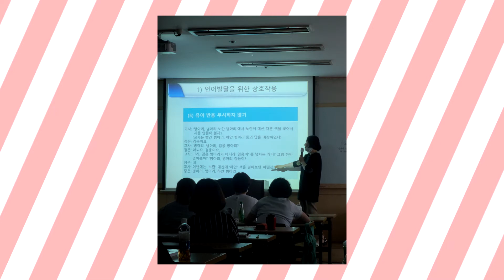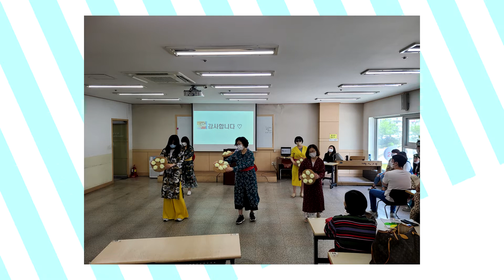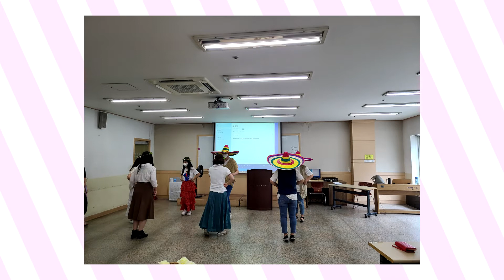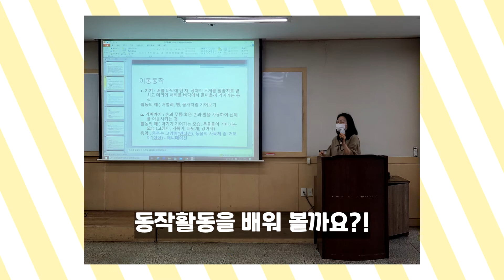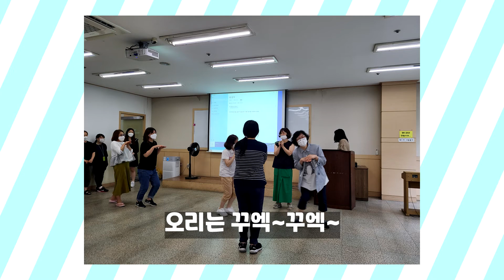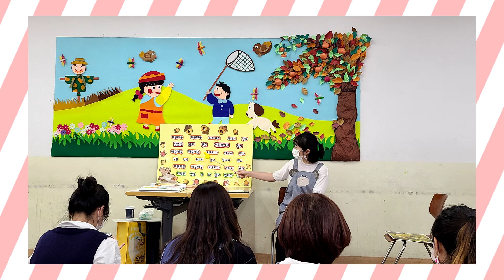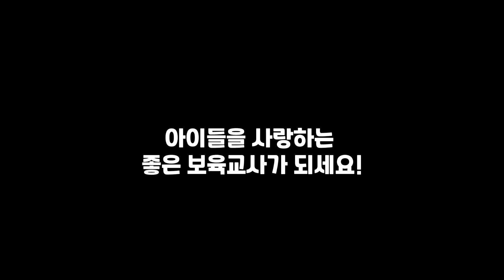20년 보육교사가 되어 가는 과정의 우리들 이야기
20년 코로나로 인해 대면과 비대면 수업을 오가며 보육교사 준비를 한 울 이쁜이들이 드뎌 졸업하고 내일부터 어린이집에 출근 하네요.
보육교사에 관심 있는 사람들은 영상 보고 보육교사가 되어 가는 과정에서 무엇을  경험하는지 조금은 알 수 있을 듯 합니다.
아주 작은 일부분의 내용이지만요~~

도움이 되었다면 '구독'과 '좋아요' 꾸~~욱 눌러 주세요.
감사합니다.